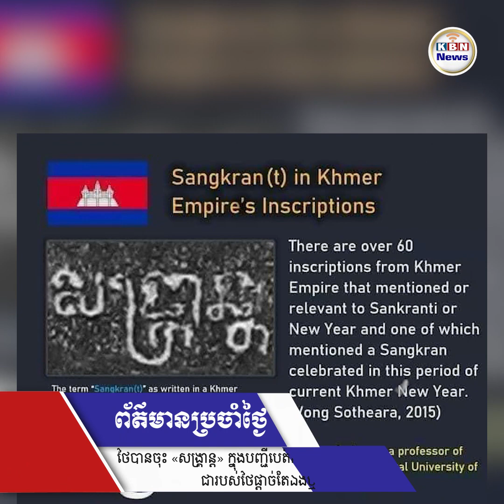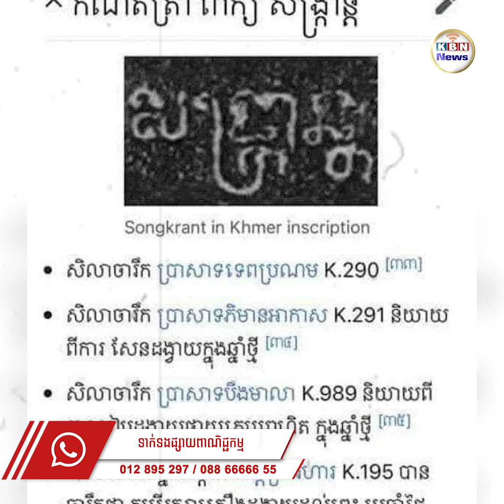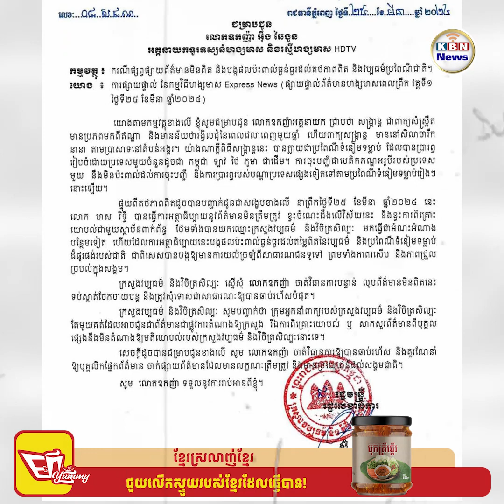ថៃបានចុះ «សង្រ្គាន្ត» ក្នុងបញ្ជីបេតិកភណ្ឌពិភពលោក តើ «សង្រ្គាន្ត» ជារបស់ថៃផ្តាច់តែឯងឬក៏យ៉ាងណា?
ភាពចម្រូងចម្រាស់កើតឡើងម្តងហើយម្តងទៀត ពាក់ព័ន្ធនឹងវប្បធម៌-អរិយធម៌ខ្មែរនិងថៃ ដែលកាលពីពេលថ្មីៗ មហាជនផ្ទុះប្រតិកម្មចំពោះពាក្យ«សង្ក្រាន្ត» របស់ខ្មែរថា អាចនឹងប្តូរឈ្មោះឬក៏យ៉ាងណា ខណៈដែលថៃបានចុះ Songkran នេះក្នុងបញ្ជីបេតិកភណ្ឌពិភពលោករួចទៅហើយកាលពីចុងឆ្នាំ ២០២៣។